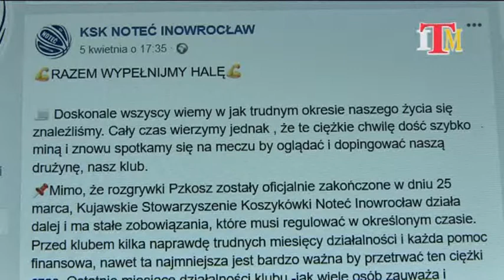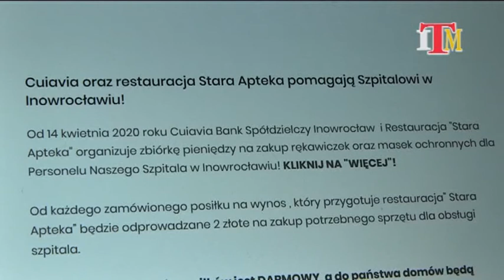Magazyn Miejski z dnia 15 kwietnia 2020 r.